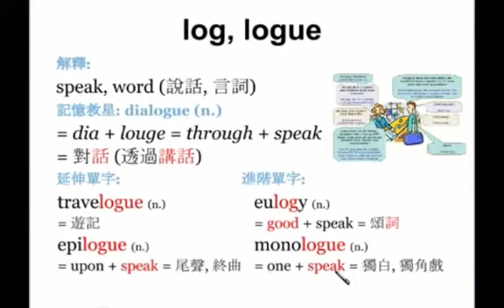【字根 log】English4Formosa 字首字根推廣教材